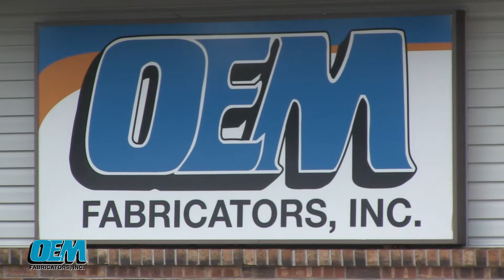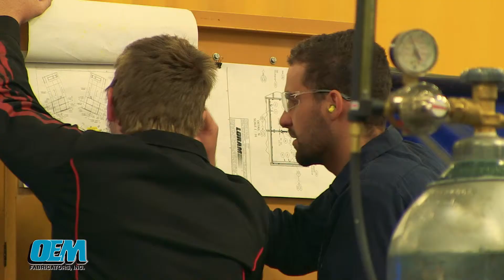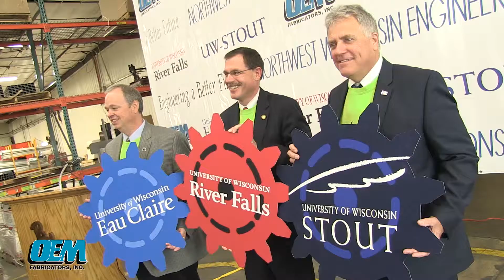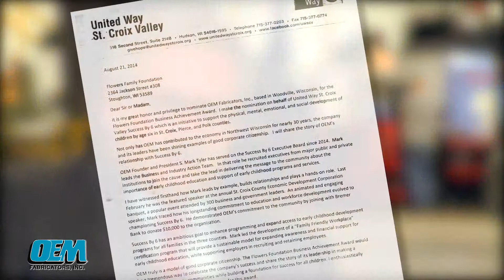OEM Fabricators, Inc. - Award presentation video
This video was played during the Flowers Family Foundation award ceremony honoring the wonderful philanthropic efforts of OEM's President and CEO, Mark Tyler. It was a privilege for us to share his work for the state to recognize.